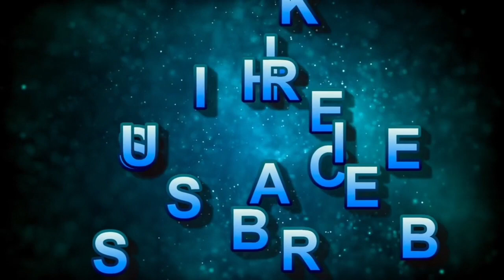அருமையான சுவையில் இட்லி,தோசை,சப்பாத்திக்கு ஏற்ற ப்ரோக்கோலி சட்னி/ Broccoli chutney in tamil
ப்ரோக்கோலி சட்னி செய்ய தேவையான பொருட்கள் :-

ப்ரோக்கோலி - 350 to 400 Grams
எண்ணெய் - 4 Tsp
உளுந்தப்பருப்பு - 2 Tbsp
பச்சைமிளகாய் - 4 No's
இஞ்சி  - 1 Tsp
பூண்டு - 5 பற்கள்
பெரிய வெங்காயாம் - 1 No's
தக்காளி - 1 No's
கொத்தமல்லி - 1 கொத்து
கறிவேப்பில்லை - 3 கொத்து
கடுகு, உளுந்தபருப்பு - 1 Tsp
காய்ந்த மிளகாய் - 2
உப்பு - சுவைகேற்ப